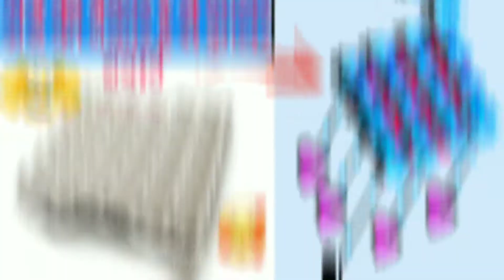Wall hanging craft ideas | Phool Banane || फूल कैसे बनाते है || Kagaj Ke Phool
Wall hanging craft ideas | Phool Banane || फूल कैसे बनाते है || Kagaj Ke Phool  - Flower Ichha

1. Phool Kaise Banate Hain
2. कागज के फूल
3. कागज के फूल कैसे बनाये
4. diy crafts
5. paper crafts
6. paper flowers
7. craft ideas with paper
8. home decorating ideas
9. easy craft ideas
10. Craft gallery
11. ful kaise banaye
12. kagaj ka gulab ka phool
13. kagaj se phool kaise banate hain
14. phool banana
14. phool kaise banaen
15. phool kaise banaya jata hai
16. कागज का फूल कैसे बनता है
17. kagaja phula
18. phool banana sikhaiye
19. phoolon ki design
20. कागज का फूल कैसे बनाये
21. card ka phool
22. card ka phool kaise banate
23. full kaise banaye
24. kagaj ka phool
25. kagaj ke gulab
26. kagaj ke phool kaise banate hain
27. kagaj phool banana
28. kagaj se phool banana
29. kagaj se phool kaise banaen
30. kagaj se titli kaise banate hain
31. kagoje phool banana
32. paper ka phool kaise banate hain
33. phool banana design
34. phool kaise banaen kagaj ka
35. कागज के फूल कैसे बनाए जाते है
36. कागज के फूल बनाना
37. कागज से फूल कैसे बनाएं
38. फूल कैसे बनाएं जाते है
39. फूल कैसे बनाएं
40. फूल बनाना सिखाइए
41. phool kaise banate hain
42. kagaj ke phool
43. kagaj ke phool kaise banae jaate hain
44. paper phool banana
45. kagaj ka phool banane wala
46. kagaj ke phool banana
47. kagaj ke phool banane
48. kagaj ke phool banane wala
49. kagaj se phool
50. kagaj se phool banane wala
51. phool kaise banate
52. कागज का फूल
53. कागज का फूल कैसे बनता है
53. कागज का फूल कैसे बनाते है

.My videos.

• Social Follow -